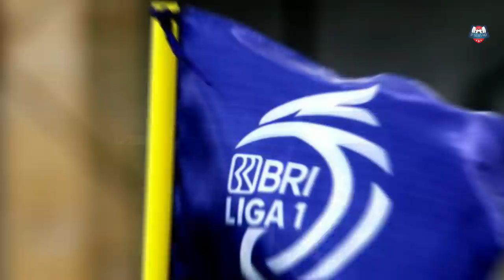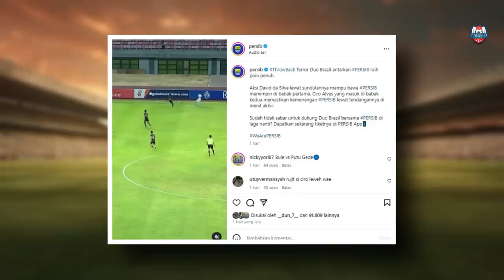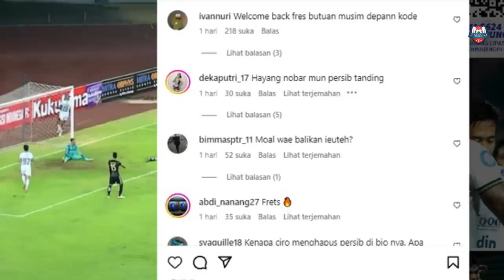🔥TEJA STARTER! Postingan DDS Bikin HEBOH Bobotoh😱Kejutan❗️Kode Frets CLBK Ke Persib🔥Hodak Rotasi!